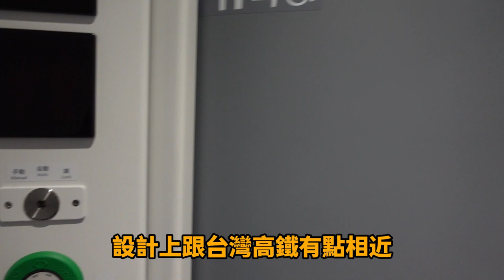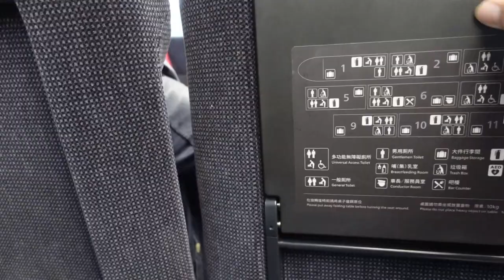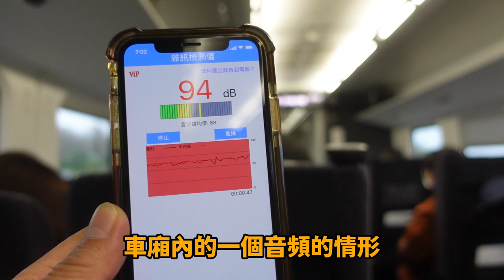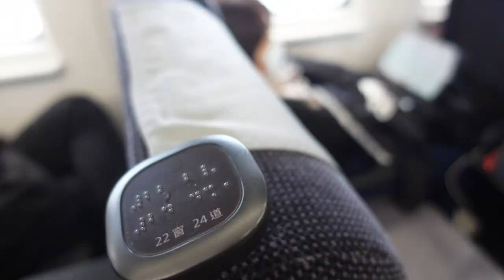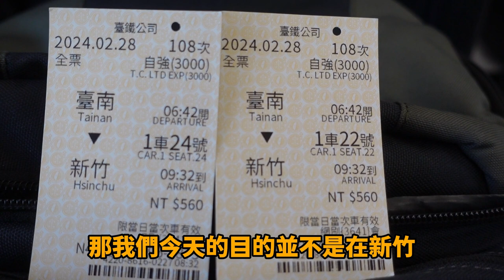台灣搭火車 台鐵公司 新自強號EMU3000乘車體驗 / 台湾搭火车 台铁公司 新自强号EMU3000乘车体验 / 台湾の電車に乗る 台湾鉄道公社新自強EMU3000乗車体験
台灣搭火車 台鐵公司 新自強號EMU3000乘車體驗
台湾搭火车 台铁公司 新自强号EMU3000乘车体验
台湾の電車に乗る 台湾鉄道公社新自強EMU3000乗車体験